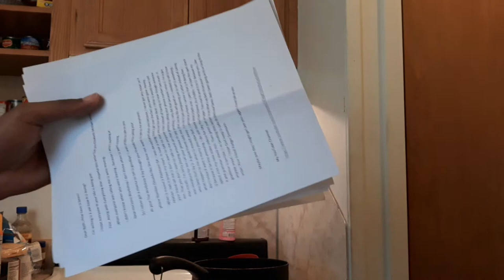DON'T TRY THIS AT HOME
Fire video doing stupid SHIT .Did not burn my hand on the stove but in my smoke detector did go off.